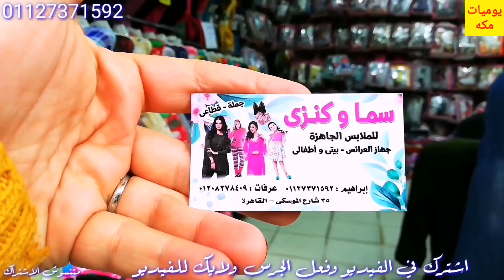البيتي في الموسكي دمار اسعار الحقو العروض للتواصل / 01277527985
مكان جديد في الموسكي واسعار جمله الجمله
العنوان القاهره - 35 ش الموسكي